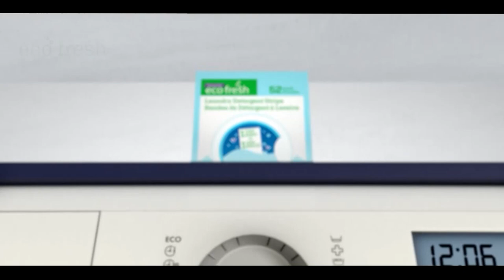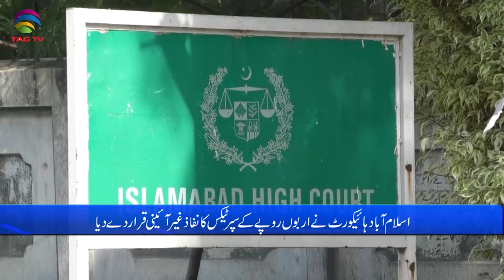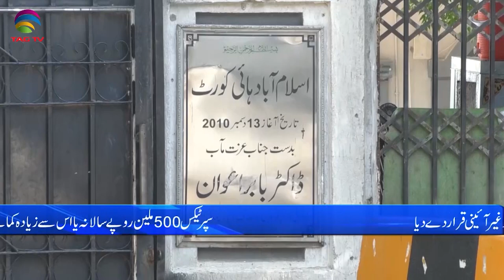Pakistan News Bulletin with Bushra khan - July 20, 2023